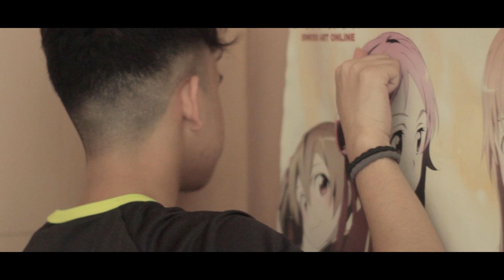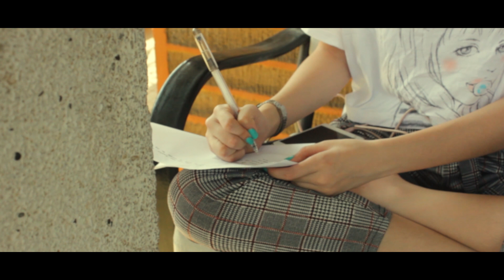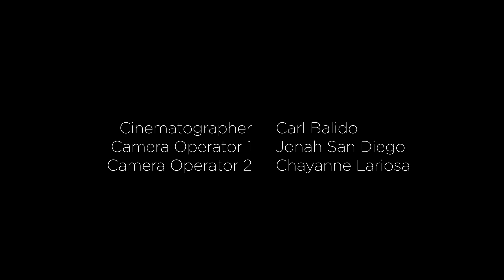PHANTASM - Written and Directed by Chayanne Lariosa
"Everything IS unpredictable"

a short film by Ellipses Productions.

Written and Directed by Chayanne Lariosa

Casts:

Rome Salonga
Laurence Aspa
Carlos Catalan
Faith Clemente
Leilah Bron

Get notified whenever we release short films with these following accounts. Follow and support Ellipses Productions. Thank you!